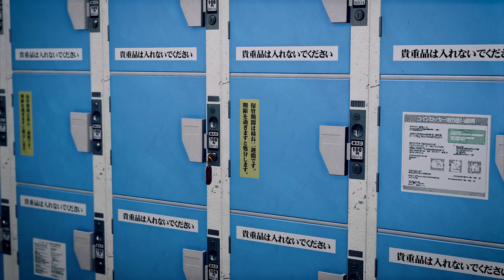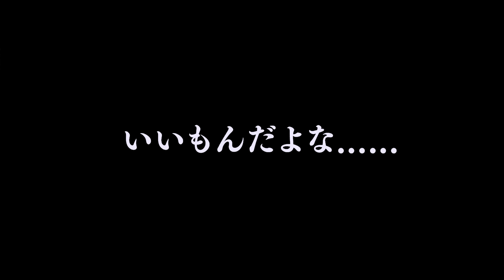54話「若と俺は兄弟なんすよ、だから若には死なないで欲しいんですよ…」【龍が如く7】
龍が如く7 光と闇の行方 再生リスト